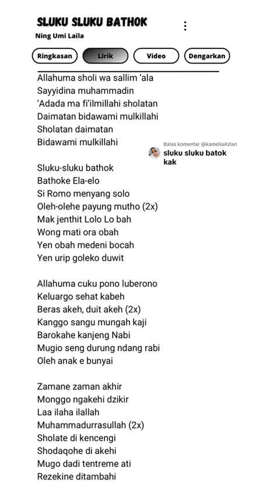SELUKU SELUKU BATOK SHOLAWAT || NENG UMI LAILAA